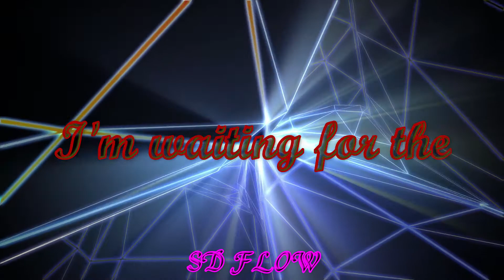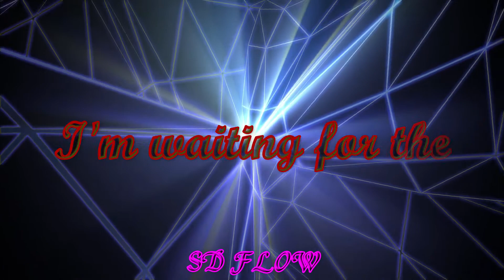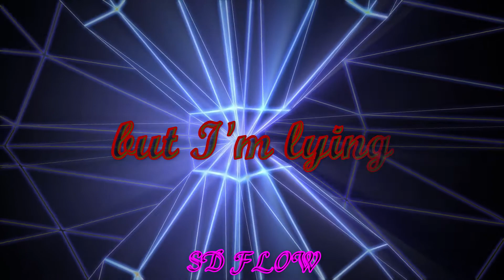Juice WRLD - Wishing Well (Lyrics Video) 🎼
STAY HOME , STAY SAFE , STAY ALERT .

Hey Guys I Am SD FLOW . My Channel Is Completely A Music Channel . Here You Will Be Able To See Various Type Of Content Related To Music Every Single Day . I Keep On Bringing New Concept Related To Music . Here You Will Be Able To See Lyrical Videos , Cover Videos , Instrumental Videos , Capella version , Etc . I Even Write Won Songs And Upload To My Channel .

🎤 Lyrics Of Wishing Well :

Mm-mm, mm-mm-mm-mm, mm-mm-mm, uh
I can't breathe (Chopsquad), I can't breathe, 999
Waiting for the exhale
I toss my pain with my wishes in a wishing well

I'm waiting for the exhale
Toss my pain with my wishes in a wishing well
Still no luck
I still try even though I know I'm gon' fail
Stress on my shoulders like a anvil
Perky got me itching like a anthill
Drugs killing me softly
Lauryn Hill
Sometimes I don't know how to feel

Ring-ring
phone call from depression
You used my past and my memories as a weapon
On the other line
I talk to addiction
huh
Speaking of the devil
all the drugs
I miss them
This can't be real
is it fiction
Somethin' feels broke
need to fix it
I cry out for help
do they listen
I'ma be alone until it's finished

This is the part where I tell you I'm fine, but I'm lying
I just don't want you to worry
This is the part where I take all my feelings and hide 'em
'Cause I don't want nobody to hurt me

I can't breathe, I'm waiting for the exhale
Still no luck, but oh well
It's stress on my shoulders like a anvil
Drugs killing me softly, Lauryn Hill

Let's be for real
If it wasn't for the pills
I wouldn't be here
But if I keep taking these pills
I won't be here
yeah
I just told y'all my secret
yeah
It's tearing me to pieces
I really think I need them
I stopped taking the drugs and now the drugs take me

Peace Out .